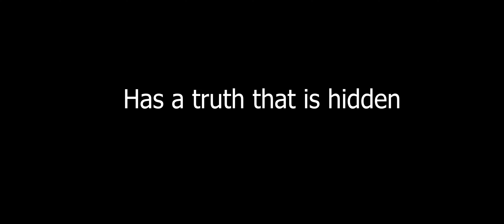One more day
Trailer of the shortfilm One More Day directed by Carlos Puig Mundó affiliated with @ONCEorg, former student of @escac and @UPFBarcelona, ​​director of the short films The First Bath be/W4Buvv05xa8) winner of 33 prizes and with 56 selections and To be or not to be winner of 9 prizes and 27 selections.

This short film has the support of PDA Bullying, Association of Audiovisual Consumers of Catalonia, SEER, Fundación Aprender a Mirar and Fundación Punt de Vista.

Technical team

Director: Carlos Puig
DoP - Camera operator: Mich Zurita
Assistant director: Elena Diana Closca
Script: Alba M.S
Production manager: Roser Vega
Second production manager: Mery Ruiz
Production assistant: Alba Calani
Production Assistant: Sonia Pedrola
Production assistant: Lara Alemany
aux. Camera: Alisson Pierrend
Gaffer: Carlos Cros
Electric: Gorka Aranguren
Assisi. Art: Adam
Costume Coordination: Ximena Reygadas
Wardrobe assistant: Laura López
Sound technician: Norbert
Sound technician: Paula Cuxart
Soundtrack: Liam Colomer
Making Of: Nuria Francisco
Making Of: Akira Funakawa
Poster: Pilar Villanueva Martin